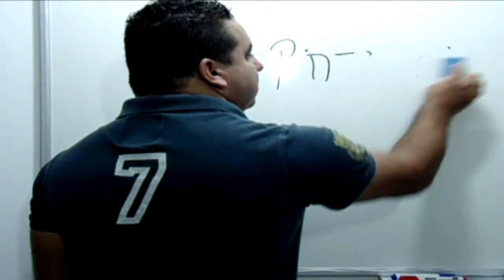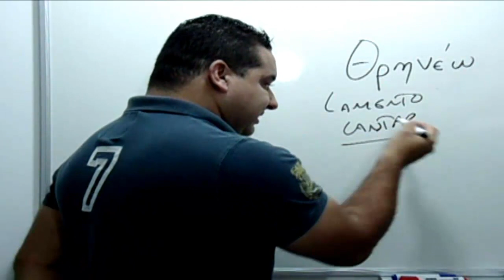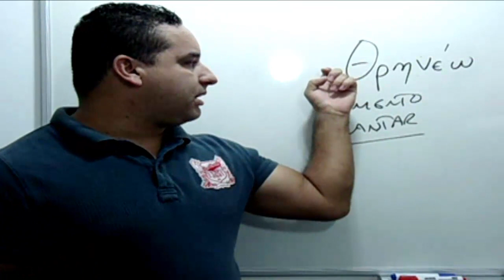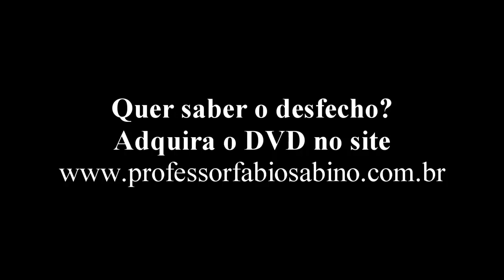Jefté sacrificou sua filha?